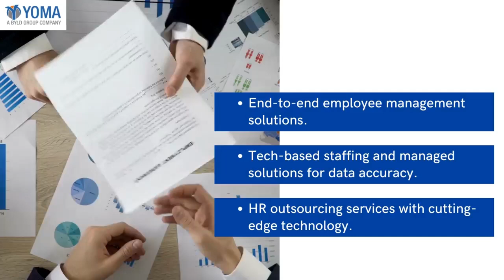Revolutionize Your Hiring with YOMA: Mastering Talent Acquisition and Overcoming Challenges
Streamline your HR processes with Yoma and stay ahead of compliance challenges. Elevate your workforce management today!